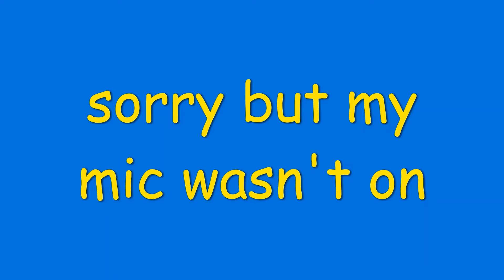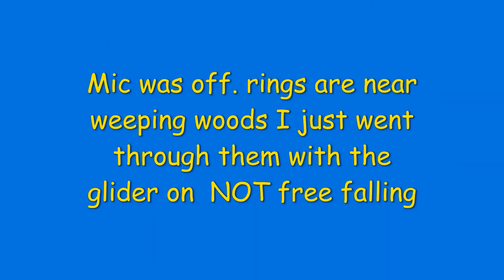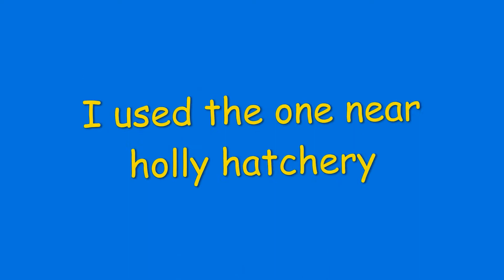All superman quest fortnite